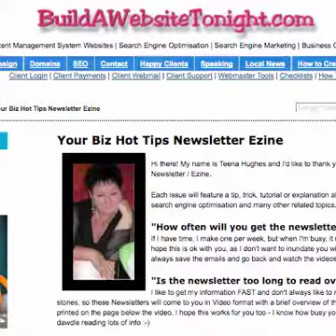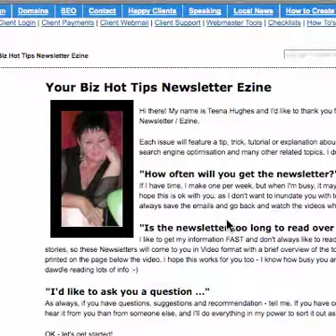Your Biz Hot Tips Introduction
Captured by BuildAWebsiteTonight